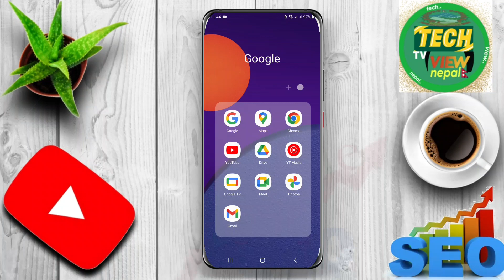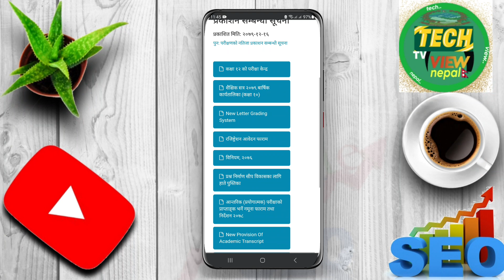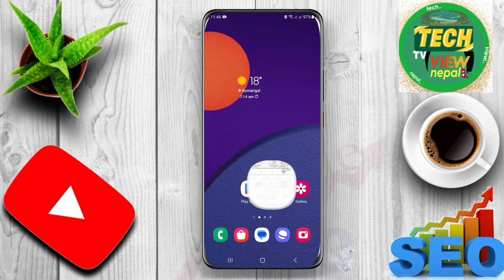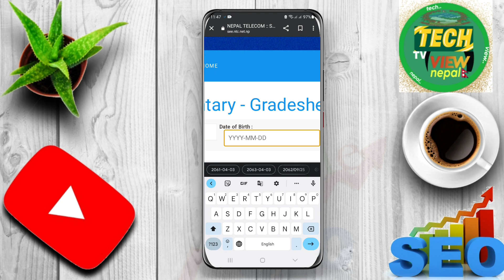see result 2080 news || see result date 2080 || see ko result kahile aauxa 2080 || see results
hello friends yas video ma hamile see result 2080 news latest result news 2080 KO see results kahile aauxa see result aaune date 2080 fixed asar last weeks ma aaune vayako xa see result date 2080 fixed published hune date see KO result kahile aauxa 2080 ko see results aaune date SEE result check garne tarika see SLC result kasari kasari check garne aafno mobile phone bata see result kasari herne see KO  result  Mark sheets sahit kasari herne tarika sampurna jankari diyaka chhau

NEW YOUTUBER  NOTICE ______________
नयाँ YouTubr बन्ने सोचमा हुनुहुन्छ ?
हुनुहुन्छ भने भिडियो 1लिंक बाट सुरु गरेर अन्तिम लिंक सम्म हेर्नुहोला।।
100% सम्भव छ ?
100% YouTube मा success हुनुहुन्छ।
  __ धन्यवाद _________________________

from: mellekh_02_Achham